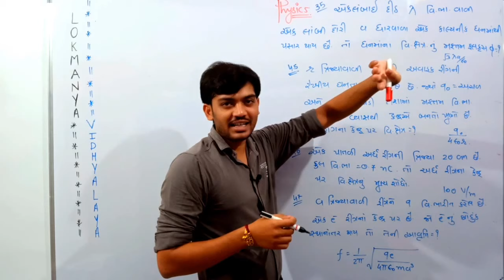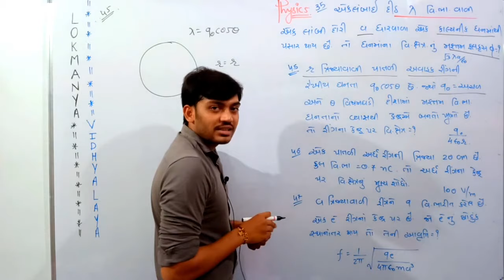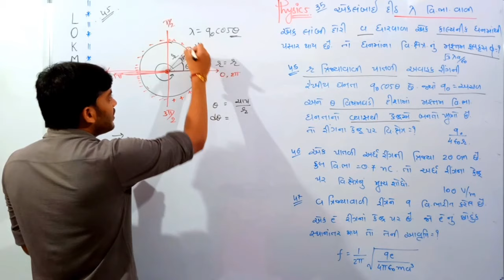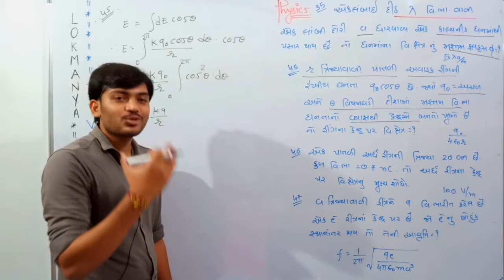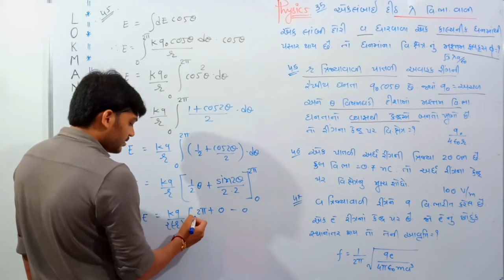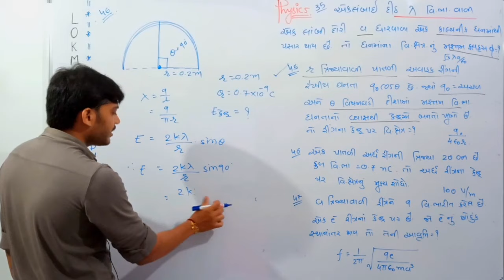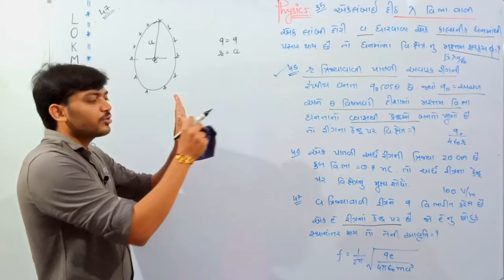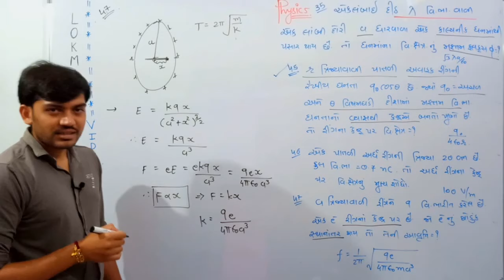Std 12th Physics Electrostatic JEE NEET lecture 9